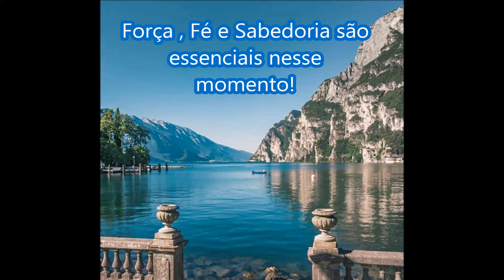Ouvindo uma música Judaica!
Uma bela música para acalmar nossas mentes!